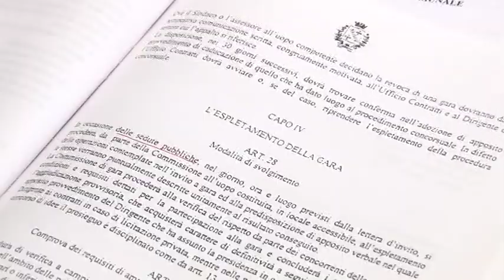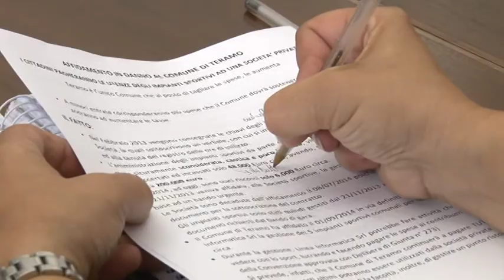Teramo, M5S su affidamento impianti sportivi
Il movimento 5 stelle di Teramo interviene sulla gestione degli impianti sportivi. Gli affidamenti del comune alle società private secondo i grillini porterebbero minori entrate e più spese per il comune